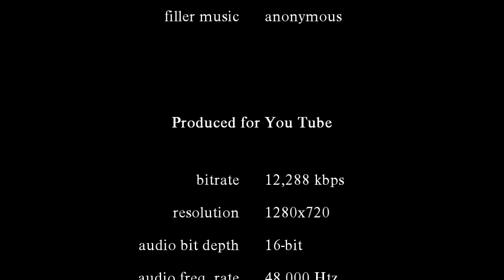Roobird Trucks by Mike Graham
Enjoy this comical destruction of 2 RC Monster Trucks, one gas powered, and one brushless motor powered as they tear the street up until their deaths!